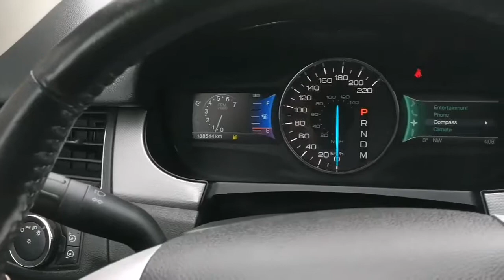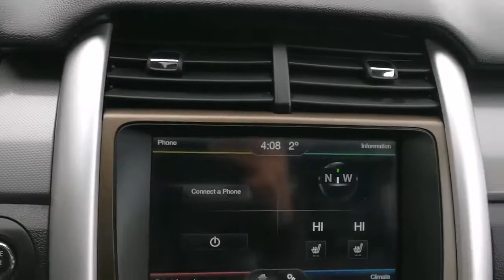2011 FORD EDGE LIM*AWD*LEATHER*PANORAMIC*COMMAND START*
CERTIFIED 2011 FORD EDGE LIMITED AWD. THIS SUV IS AT THE LEADING EDGE OF MID-SIZE CROSSOVER WITH ONE OF THE BEST DRIVER INTERFACES. FAMILY CLASS SUV. THE STYLING AND THE DESIGN IMPRESSES ALL THAT ARE LOOKING FOR A STRONG, RESPONSIVE, ECONOMICAL POWERTAIN AND COMFORT. IT HAS A REFINED SMOOTH RIDE OFFERING COMFORTABLE SEATING, VERSATILITY AND GREAT GAS MILEAGE PERFECT FOR THE SMALL FAMILY. THIS 2011 FORD EDGE HAS A 285HP SIX CYLINDER ENGINE, SIX- SPEED AUTOMATIC TRANSMISSION AND ALL WHEEL DRIVE. THE ENGINE IS SMOOTH AND REFINED, AND IT PROVIDES PEPPY ACCELERATION AND PASSING POWER. WINTER IS HERE!ARE YOU READY FOR IT?GET READY WITH A SAFE, RELIABLE AND SOLID VEHICLE.GET YOURSELF THIS 2011 FORD EDGE TO GET YOU THROUGH ANY CONDITION OR OCCASIONS.

*GET PRE-APPROVED FOR ANY LEVELS OF CREDIT AND ALL TRADES ARE WELCOME*GO TO OUR WEBSITE AND APPLY TODAY!
PRICES DO NOT INCLUDE GST, PST, LICENSING AND INSURANCE.